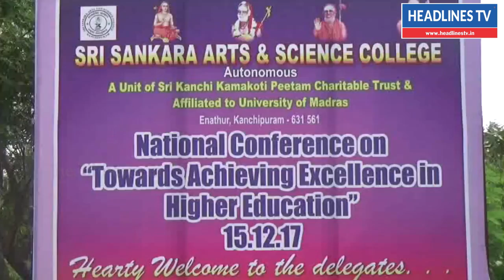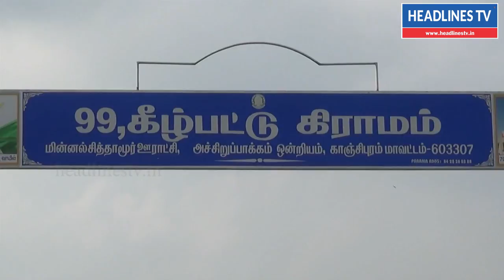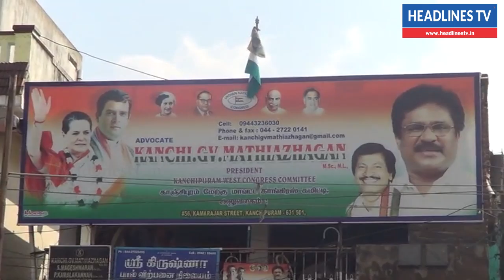உயர்ரக பப்பாளி விளைச்சல் அமோகம்!